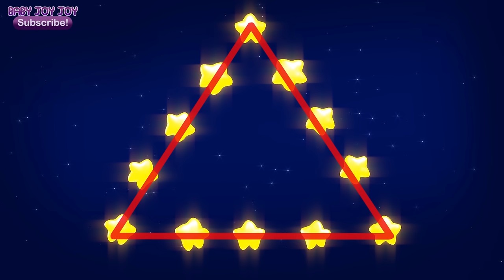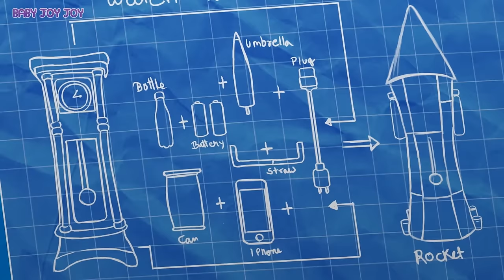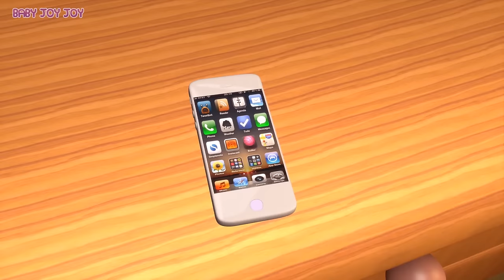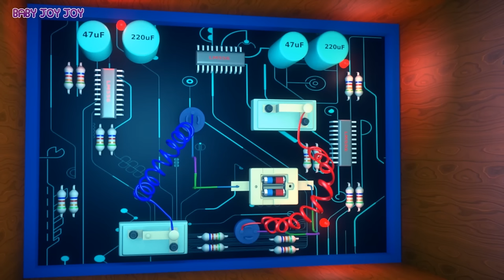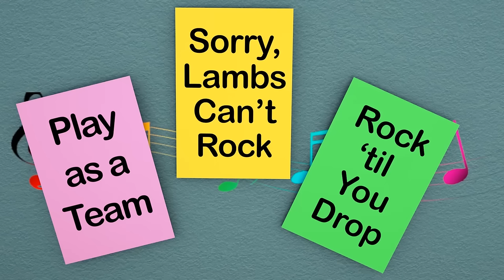🐑 Mary Had a Little Lamb | Nursery Rhymes | Educational Songs for Kids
Come learn with Baby Joy Joy as she rocks out for a school concert and helps a friend join in on the fun! It's Mary Had a Little Lamb like you've never seen it before.

5:00 3 Little Kittens
10:01 ABC Song
13:35 5 Little Turkeys
15:55 Twinkle, Twinkle Little Star
26:56 Pop Goes the Weasel
30:25 Wheels on the Bus
35:07 Hickory Dickory Dock
37:31 20 Little Pumpkins
42:52 Old McDonald
48:16 Five Little Ducks
52:18 Row Row Row Your Boat
54:36 Humpty Dumpty
58:34 10 in the Bed
1:00:53 Itsy Bitsy Spider
1:03:01 Finger Family Song Mice
1:05:43  5 Little Monkeys
1:07:37 Finger Family Song Frogs
1:10:10 5 Speckled Frogs
1:14:32 Driving in my Car